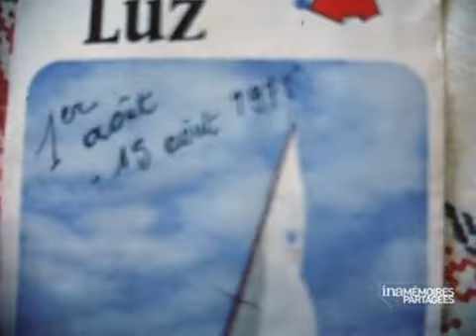Baignade à Saint Jean de Luz Vidéo Ina fr